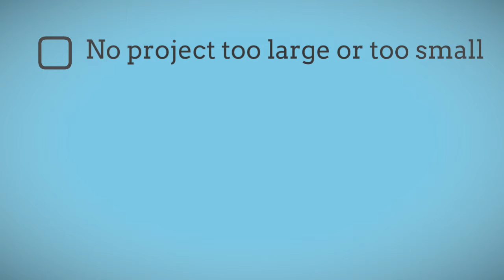Best Sign Company in Statesville NC ep1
Purveyor of custom made signs and graphics for all types of businesses and organizations.

We are a Statesville Sign Company that specializes in the design and development of customized sign solutions for businesses and individual customers of any size. We make internally lit electric signs, such as church signs, vehicle wraps, letter trucks, for vans & fleets. We also make signage for trade show displays.

There is no project too small or too large and we welcome any opportunity to show off our creative design work.

Our goal is to provide the highest quality for our clientèle paired with quick turnaround and competitive pricing. You talk to one person, and not a complicated team. We take pride in our work and in doing it right the first time!

bestsignstepi